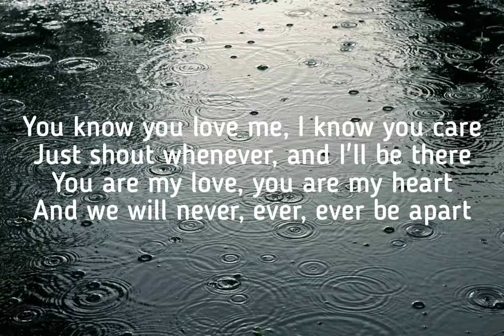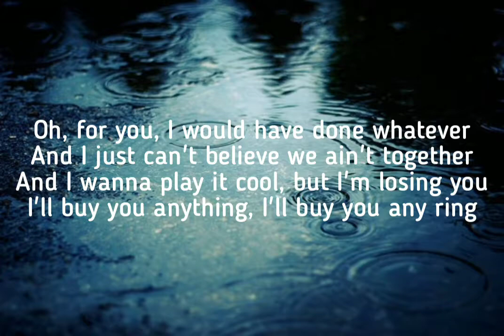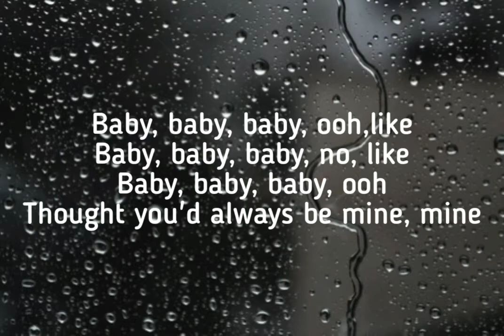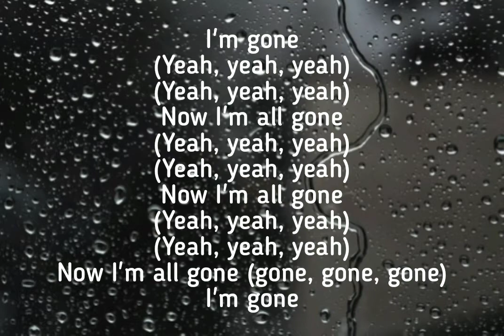Jostin Bieber & Ludacris - Baby [ Lyrics/Letras ]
Baby

Canción de Justin Bieber

Ooh, ooh
Across the ocean, across the sea
Startin' to forget the way you look at me now
Over the mountains, across the sky
Need to see your face

I need to look in your eyes
Through the storm and through the clouds
Bumps in the road and upside down now
I know it's hard babe, to sleep at night

'Cause everything's gonna be alright, ai-ai-ai-a'ight
Be alright, ai-ai-ai-a'ight

Through the sorrow
And the fights
Don't you worry
Be alright, ai-ai-ai-a'ight

All alone, in my room
Waiting for your phone call to come soon
Anf for you, oh, I would walk a thousand miles
To be in your arms, holding my heart
Oh I
Oh I

And everything's gonna be alright, ai-ai-ai-a'ight
Be alright, ai-ai-ai-a'ight
Through the long nights
And the bright lights
Don't you worry
Be alright, ai-ai-ai-a'ight

You know that I care for you
I'll always be there for you
I promise I'll just stay right here, yeah
I know that you want me to
Baby, we can make it through, anything

'Cause everything's gonna be alright, ai-a'ight
Be alright, ai-a'ight
Through the sorrow and the fights
Don't you worry, 'cause everything's gonna be alright, ai-a'ight
Be alright, ai-a'ight
Don't you worry, cause everything's gonna be alright

Fuente: Musixmatch

Compositores: Justin Bieber / Dan Kanter